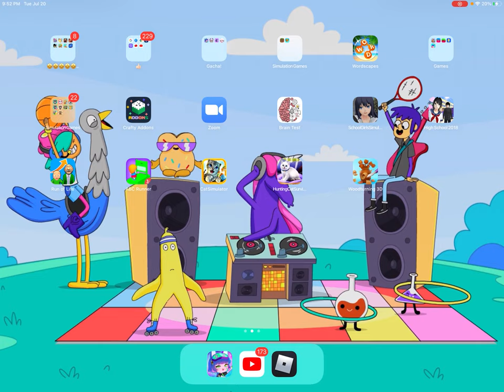Alarm comes every time Gacha heat is here :0